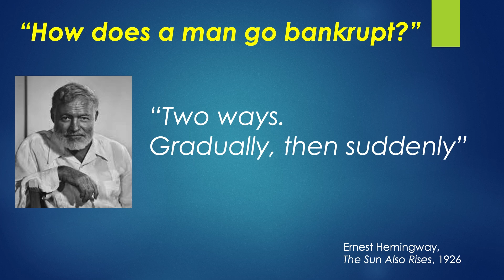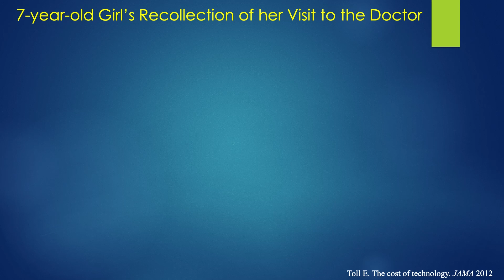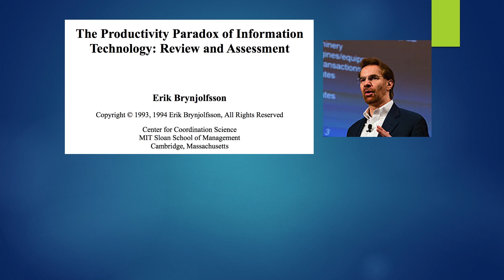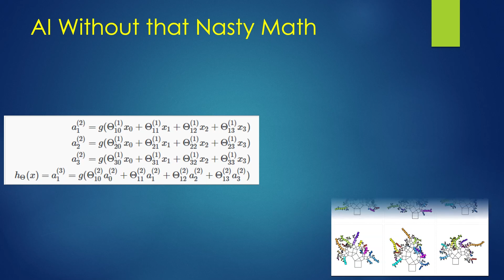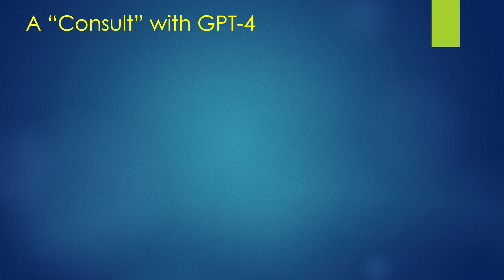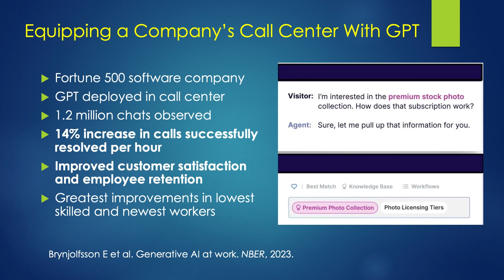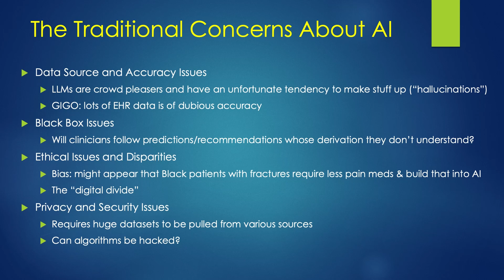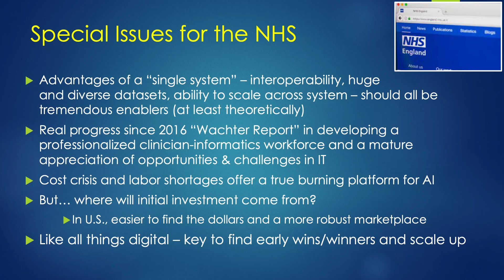The future of health care is digital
The future of health care is digital: what will it take for technology to finally fulfil its potential?

Technology is repeatedly cited as having the power to save and transform the NHS. Government and national NHS leaders believe the service is now in a prime position to make technologies such as AI and robotics available quickly. Today’s rapidly accelerating technological development may offer an answer to the huge pressures facing the NHS. But such high hopes for innovation are not new.

So, what will it take for technology to finally fulfil its potential to help the NHS meet today’s rising care needs, reduce waiting lists and improve patient experience?

Watch our event with Professor Robert Wachter MD, Chair of the Department of Medicine at the University of California and former chair of the 2016 National Advisory Group on Health Information Technology in England. Professor Wachter led a debate (with guest speakers) exploring whether we are now on the cusp of a technological revolution that could transform NHS care, and how to make this a reality.

The event was chaired by Dr Malte Gerhold, Director of Improvement and Innovation at the Health Foundation.